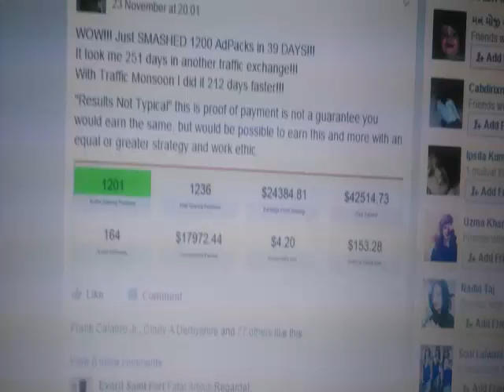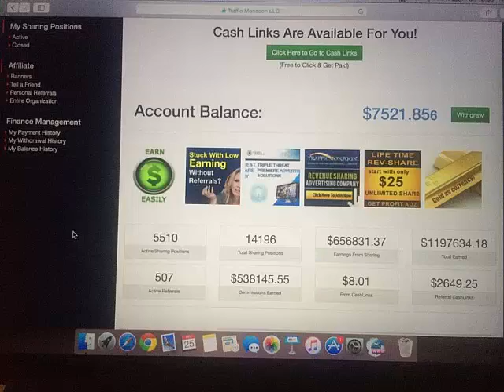make mony on line with Rinku Sharma in HINDI #22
try to provide my best to those person who fall in scam on internet